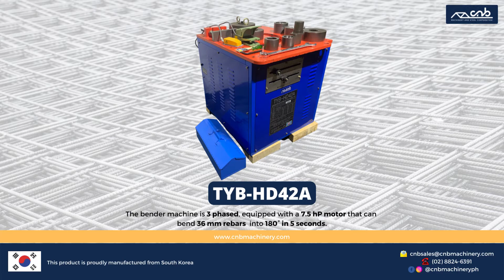CNB Machinery and Steel Corporation - Introducing our TYB-HD42A Rebar Bending Machine (36mm cap)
Introducing our TYB-HD42A rebar bending machine with a 36mm cap
This simple and easy to use machine is powered by a 7.5hP motor that can bend 36mm rebars in 5 seconds. The addition of the foot -switch makes the machine safe to operate for your construction workers.

Specifications:
Bending Angle: 180° / 5 seconds
Bending Capacity: 10-36mm rebar(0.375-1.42 in)
Motor: 5.5kW (7.5hP)
Power Requirements: 3 phase, 220V / 360V, 60Hz
Weight: 710kg / 1,562lb
Dimension (mm): (L) 880mm (W) 860mm
(H) 750mm

For more information or to request a formal quotation:
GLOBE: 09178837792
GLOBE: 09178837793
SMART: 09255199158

- bar bender
- rebar bender
- steel bender
- steel bar bender
- bar bending machine
- rebar bending machine
- steel bending machine
- steel bar bending machine
-3 6mm